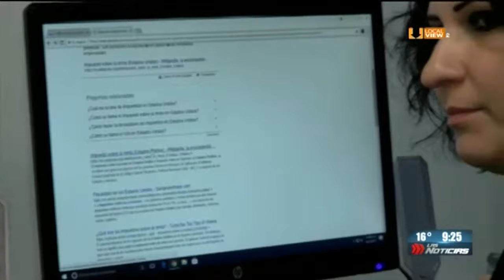Panorama económico incierto para 2018